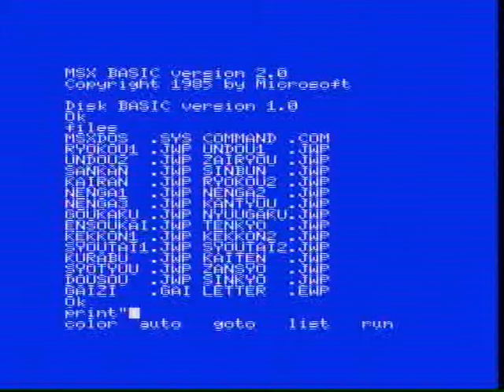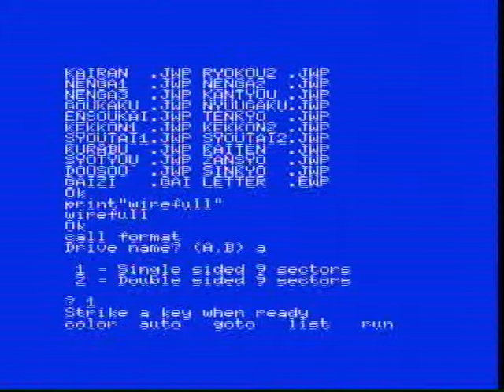MSX2 Mitsubishi ML-G1 floppy disk test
MSX2 Mitsubishi ML-G1 holding DEL key ML-30FD ML-30DC
Floppy disk test